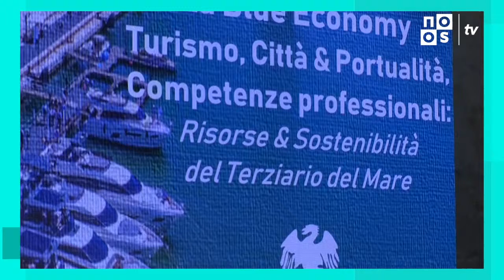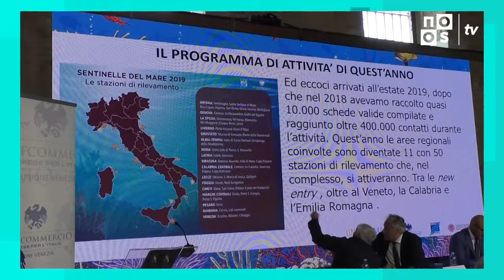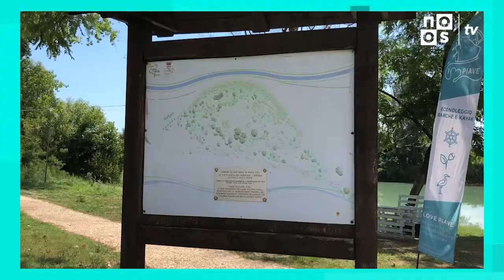TELEGIORNALE DEL 21/06/2019